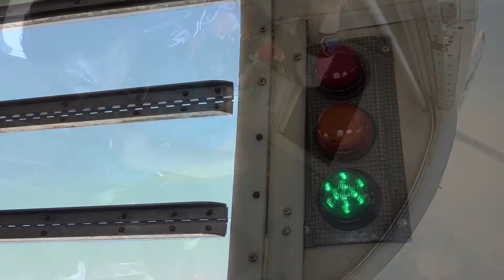Our Chairman goes skydiving!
Just like jumping off a plane, it takes courage, trust and commitment to lead an organization.

Case in point: Our Chairman, who showed us today that you’re never too old to have a little fun. Age is just a number when you’re fearless!